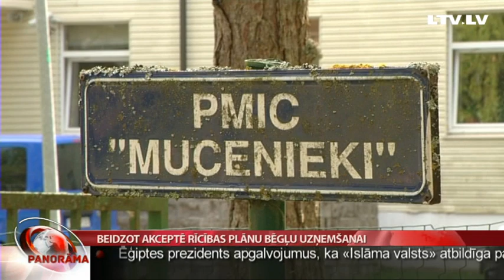Beidzot akceptē rīcības plānu bēgļu uzņemšanai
Valdība akceptējusi rīcības plānu bēgļu uzņemšanai. Salīdzinājumā ar sākotnējo tāmi – 16 miljoniem eiro - no budžeta šiem mērķiem tiek prasīts par pusmiljonu mazāk. Taču īstā summa kļūs zināma tikai pēc visu paredzēto patvēruma meklētāju uzņemšanas. Valdība centīsies ievērot principu, lai attieksme pret patvēruma meklētājiem pēc iespējas mazāk atšķirtos no tās, ko izjūt materiālās grūtībās nonākuši vietējie iedzīvotāji. Turpina Andris Lācars.